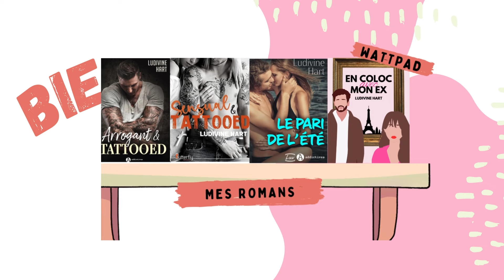Une journée dans mon assiette!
Hello! On se retrouve aujourd'hui dans une journée dans mon assiette :)

❓Les questions les plus posées :
Comment t'appelles-tu ? Ludivine.
Quel âge as-tu ? 26 ans.
Quelle taille fais-tu ? 1m50.
Quel est ton métier ? Youtubeuse et auteure.
Quels sont tes livres ? Arrogant & Tattooed - Éditions Addictives (ebook & broché), son spin off Sensual & Tattooed - Éditions Butterfly (ebook & broché) et Le Pari de l'Été - Éditions Addictives (ebook)

Et surtout, n'oubliez pas de vous abonner, d'activer la cloche des notifications pour être au courant à chaque que je publie de vidéos, et à me rejoindre sur les réseaux sociaux !